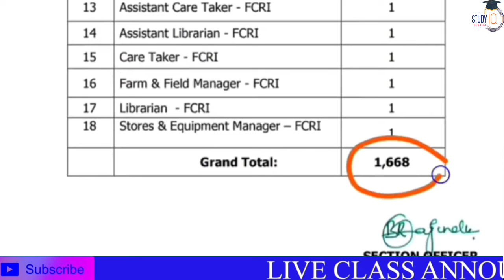FBO Notification 2022 || District Wise Vacancy Details || TSPSC Forest Beat Officer Recruitment 2022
FBO Notification 2022 Details District Wise Vacancy TSPSC Forest Beat Officer

Links to find 👇👇👇
Notification:
Application: